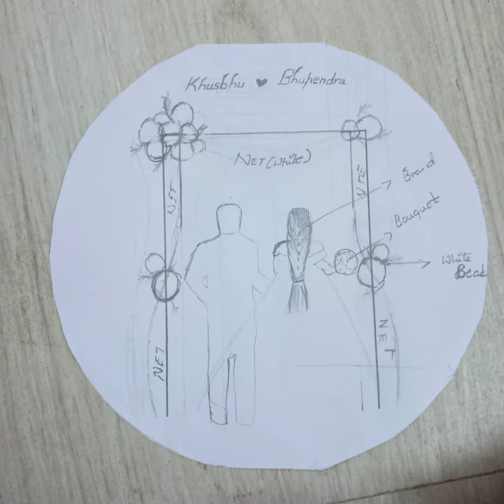Couple Embroidery hoops Unique anniversary gifts